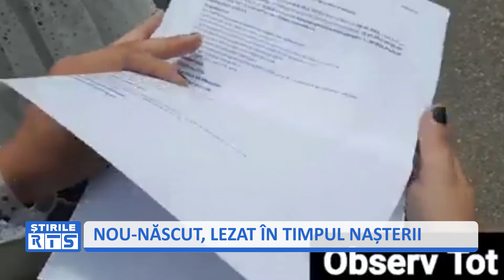NOU NĂSCUT, LEZAT ÎN TIMPUL NAȘTERII